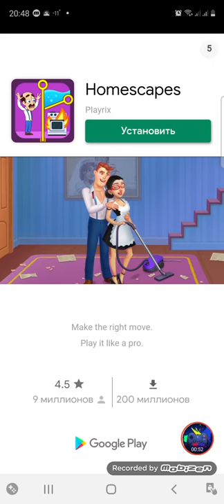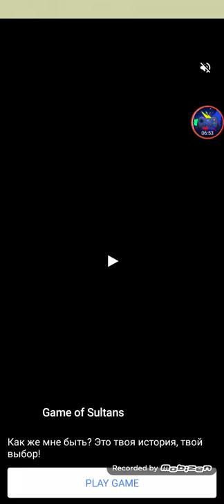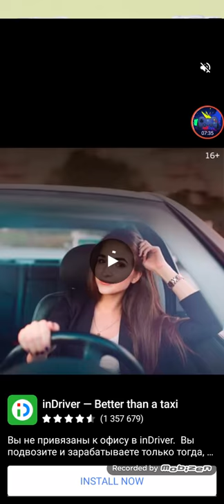How To Loot Android Gameplay Level 61-80